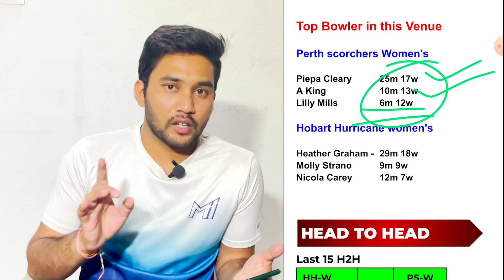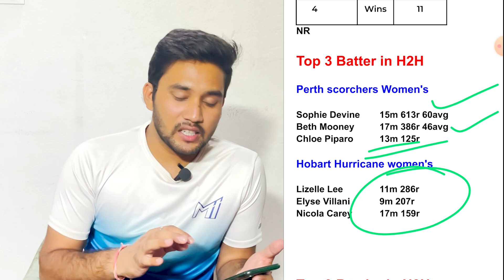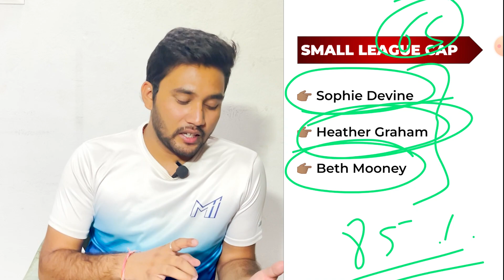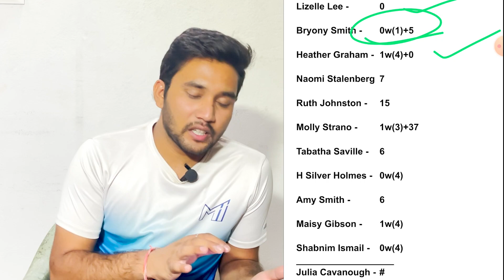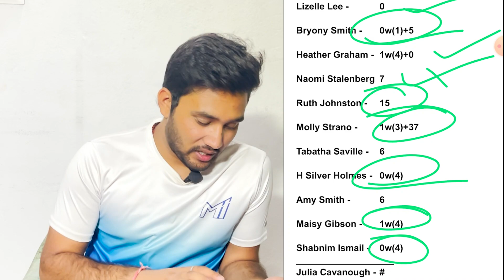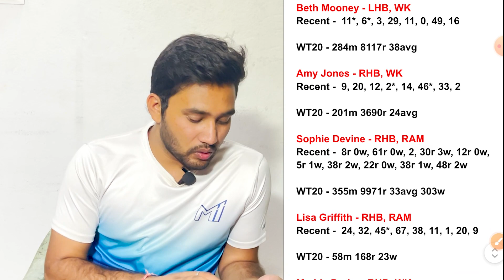PS W vs HB W dream11 today match prediction || PS-W vs HB-W dream team preview